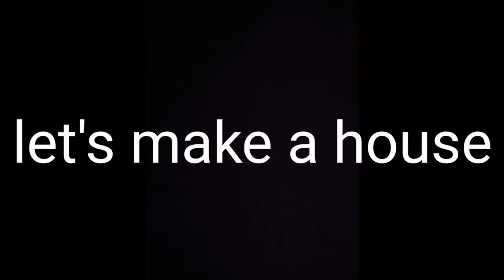I made a house (poop house🤢)